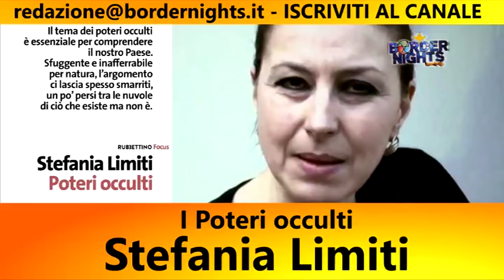I poteri occulti: Stefania Limiti - Le interviste di Stefania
La giornalista Stefania Limiti, che ha appena pubblicato un libro dal titolo "Poteri Occulti". Un tema essenziale per comprendere la storia recente e il presente dell'Italia, ma che spesso viene da una parte deriso e dall'altra trattato con superficialità. Il libro ripercorre l'opera di depistaggio e di disinformazione negli eventi della strategia della tensione, la pianificazione della guerra non convenzionale per destabilizzare il Paese, e gli intrecci tra servizi segreti, massoneria, mafie, organizzazioni criminali.